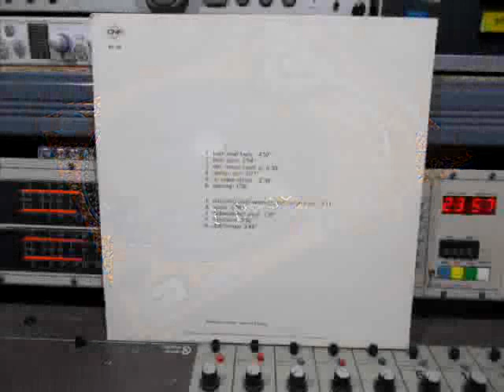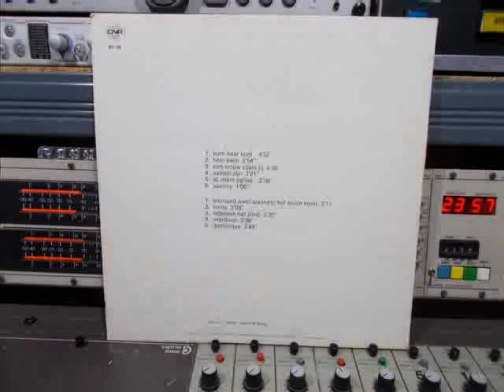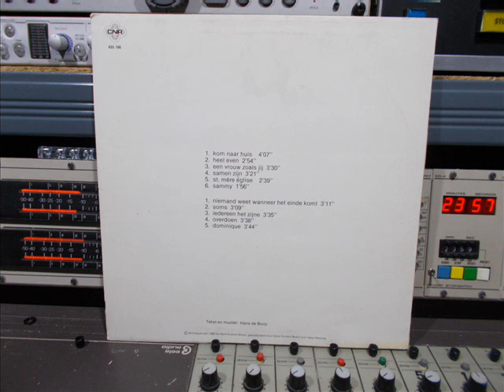Hans de Booy FULL VINYL 1983 Remasterd By B v d M 2017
Hans de Booy FULL VINYL ALBUM
Remasterd By B.v.d.M 2017
01 Kom Naar Huis ( 00:00 )
02 Heel Even ( 04:06 )
03 Een Vrouw Zoals Jij ( 07:00 )
04 Samen Zijn ( 10:28 )
05 St. Mère Église ( 13:51 )
06 Sammy ( 16:31 )
07 Niemand Weet Wanneer Het Einde Komt ( 18:24 )
08 Soms ( 21:43 )
09 Iedereen Het Zijne ( 24:51 )
10 Overdoen ( 28:23 )
11 Dominique ( 32:01 )
Dit is het debuut album van  Hans de Booy
Zonder de hit single:  'Annabel'
Later dat jaar kwam een her uitgaven,
met Annabel.
Piano, Keyboards [Fender Rhodes,
Oberheim, Minimoog]  Ronny Brack
Bongos:  Frank van Berlaer
Saxophone:  Pietro Lacirignola
Synthesizer [Synclavier II]  Ronny Sigo
Trumpet, Backing Vocals:  Lieven Lauwers
Lyrics By, Music By, Other [Ovation] : Hans de Booy
Photography By  Raymond Biegel
Producer:  Hans Kusters
Made in Holland  By  CNR Nr:  655.166